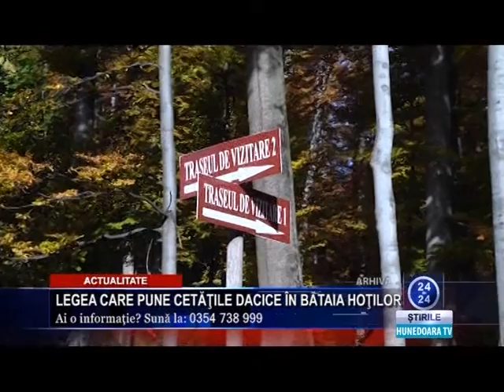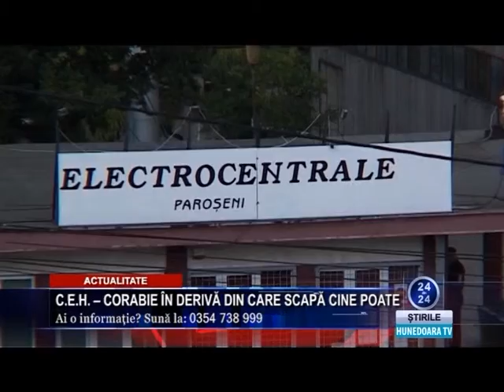VORBA POVESTII - 5 martie 2016